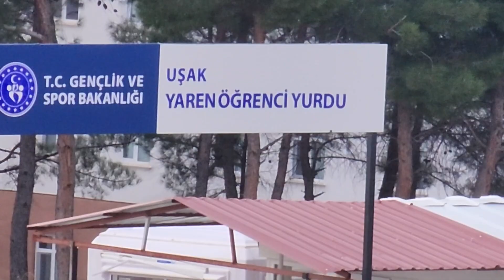22.11.2023 Uşak Unversitesi. Uşak Türkiye(1)